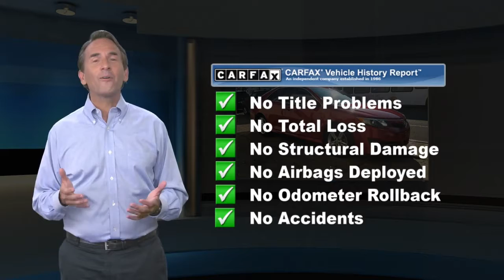Used 2012 Toyota Camry SE, Philadelphia, PA U167981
Only 86,789 Miles! Scores 35 Highway MPG and 25 City MPG! This Toyota Camry delivers a Gas I4 2.5L/152 engine powering this Automatic transmission. Whiplash-lessening front seats, Washer-linked variable intermittent windshield wipers, Vehicle stability control.*This Toyota Camry Comes Equipped with These Options *Variable assist pwr rack & pinion steering, Unique SofTex sport fabric seat trim, Traction control, Tire pressure monitor system, Sport-tuned shocks & springs, Sport mesh front grille, Smart stop technology, Silver interior trim -inc: silver door handle accents, Side-impact door beams, Remote keyless entry -inc: 2-stage unlock, trunk release, panic feature.*Stop By Today *For a must-own Toyota Camry come see us at Central City Toyota, 4800 Chestnut St, Philadelphia, PA 19139. Just minutes away!

[RLVID:1515:592527fb9e50fc98:75f87d6e4d85325c:1]